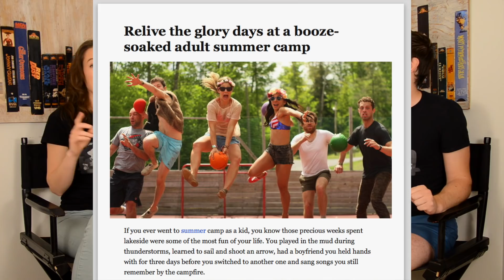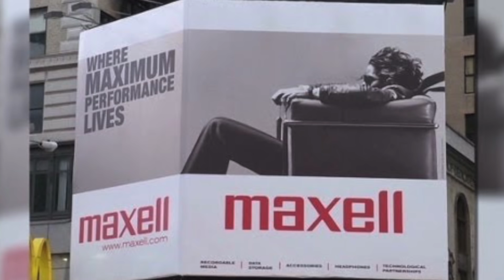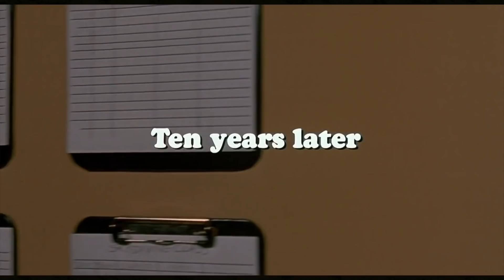Wet Hot American Summer | Movie Review | MovieBitches RetroReview Ep 20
Summer’s never over when we watch our favorite summer camp comedy - Wet Hot American Summer!
Not only does this movie have an absolutely incredible cast (Janeane Garofalo, Amy Poehler, David Hyde Pierce, Paul Rudd, the list goes on!) but it also has some of our favorite cinematic moments. It’s a must watch!

-Joan Crawford

-Bette Davis